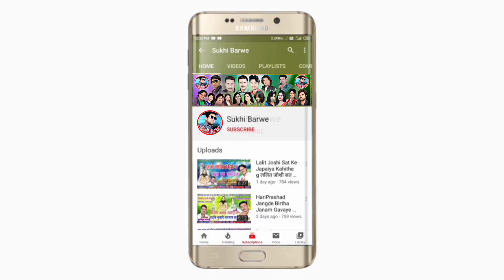Aana O Gadri Tari Kartik Sahu Mira Sahu Cg Video Song आना ओ गदरी तरी New Chhattisgarhi Gana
Song ~ Aana O Gadri Tari
Male ~ Singar Kartik Sahu
Producer : Sukhi Barwe
Director : Sukhi Barwe
Artist : Dev Pal & Muskan Sahu
Choreographer : Sanju Khande
Camera:  Amit Barman Abhijit Bharti
Video Mixing  Amit Barman Khuman Jangde
Female ~ Singar Mira Sahu
Lyrics ~ Kartik Sahu
Recording ~ Bheema Music Studio
Genral ~ Original
Released ~ 07 11 22